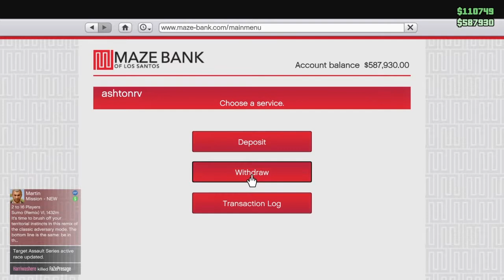Gta 5 online